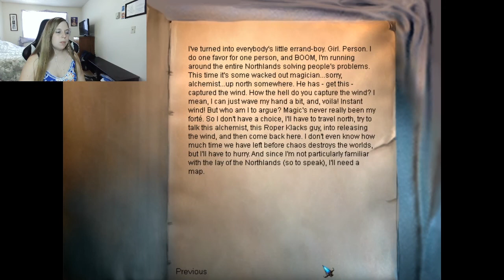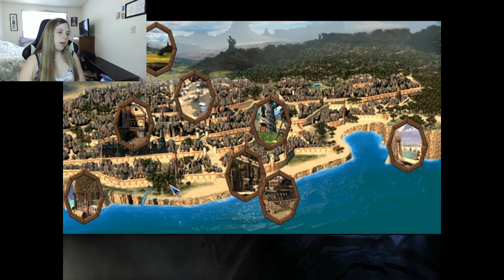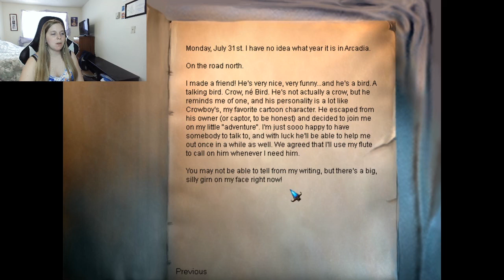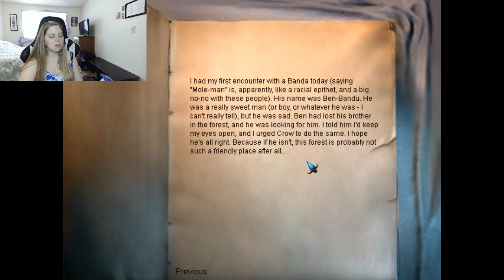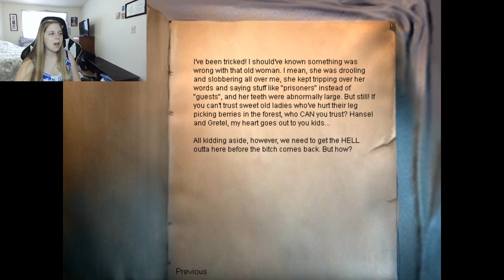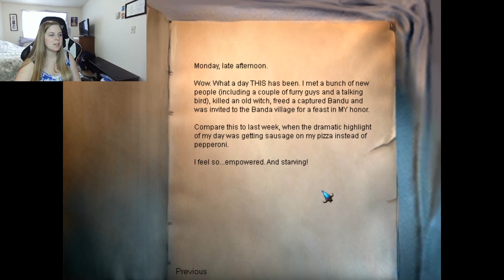The Gribbler & Sleeping in a Spirit Dig: The Longest Journey #18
I'm playing through my favorite game from my childhood, The Longest Journey. In this episode, we begin on our journey to defeat the alchemist, which first takes us through a spooky forest. While there, we encounter a creepy old woman who wants us to help her back to her home...